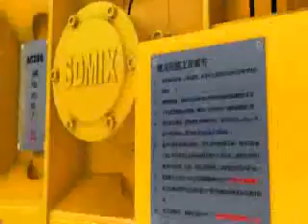concrete mixer can be used together with a concrete batching machine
JS series concrete mixer is a kind of double shafts forced type mixer, it can be used separately and can be used together with a concrete batching machine to be a simple type concrete batching plant. It is being widely used in various scale of prefabricate concrete parts factory, and much construction of road and bridge, dam, port and so on. It could be used to produce dry concrete, plastic concrete, fluidity concrete, lightweight aggregate and various kinds of mortar.